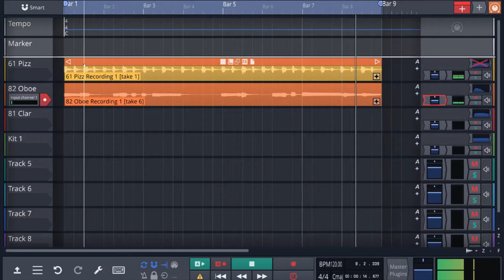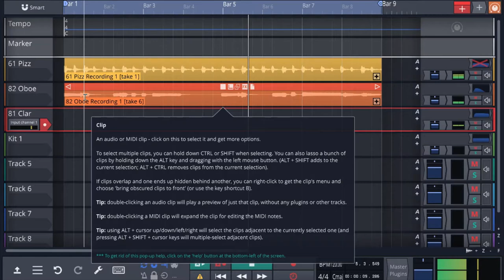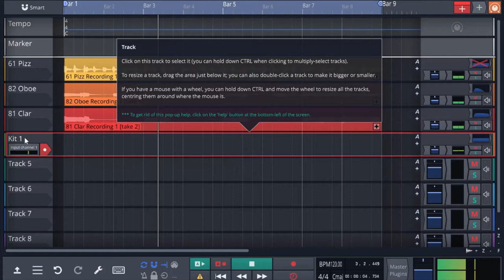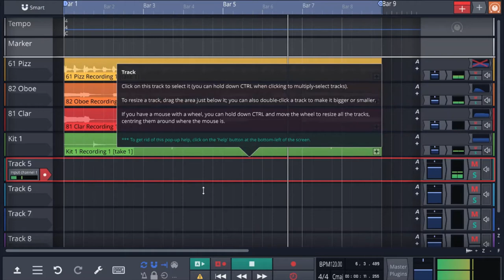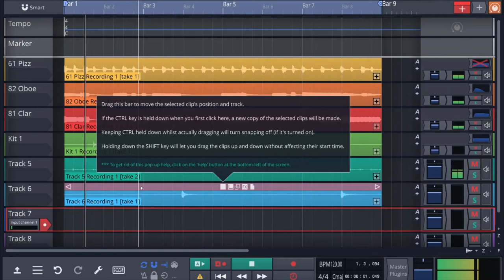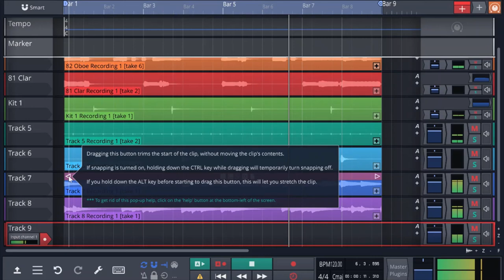Loops for Voles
Quote from a friend who watched the stream:

"I am a small vole, scurrying around my woodland village to forage nuts and seeds for the winter;
A small beige woodland horse has trotted by;
My vole family and friends have joined me in my forage;
Another horsey has gaily trotted by;
Our forage is slowly picking up the pace - plenty of nuts and seeds and berries for our larder;
We've meandered our way down to the riverbank;
A tasty mackerel!
This mackerel is large, I shall have to slowly drag it back to our burrow;
A hedgehog, snuffling on by!
A badger is making his way back to his sett - we'll keep our distance, he seems a little grompy;
There's that horse again;
A brief excursion to the Amazon rainforest, where we hear the exotic birds and drums all around us...
Back in our burrow, safe and sound :3"